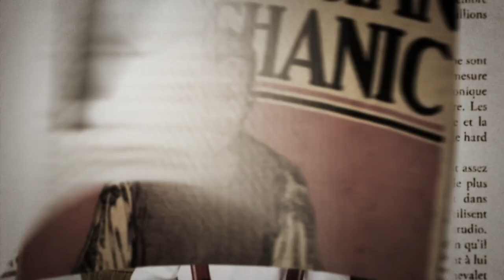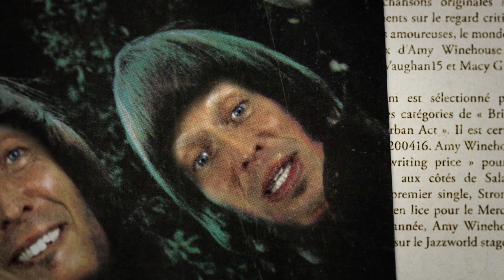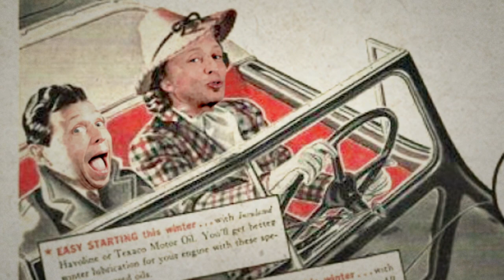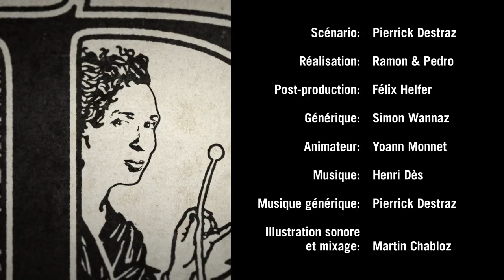Amy Winehouse ep02 - Les Encyclopédies Illustrées de Tonton Pierrick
Tonton Pierrick nous narre les belles histoires des plus grandes stars du Rock, du Reggae ou de la Soul, depuis la sortie de la zézette de leur maman jusqu'à la mort, noyés dans leur vomi (mais pas toujours).

Retrouvez Jimmy Hendrix, AC/DC, David Bowie, Bob Marley et Amy Winehouse dans une luxueuse encyclopédie richement illustrée.

Crédits:

Scénario: Pierrick Destraz
Réalisation: Ramon & Pedro
Chef de projet: Félix Helfer
Générique: Simon Wannaz
Animateurs: Yoann Monnet, David Bauer, Yoann Ponti, Bilal Sebei, Jonas Fornerod

Musique générique: Pierrick Destraz
Illustration sonore et mixage: Martin Chabloz

Production: TRIBOULES PRODUCTION
Productrice: Christine Gaulis
Productrices assistantes: Sandra Gonçalves, Fanny Vuattoux, Emilie Chappuis
Responsable financier: Jean-Pierre Penta

Merci à:
Couleur3, Jean-Luc Lehmann, Claude-Hélène Goy,
Carolina Olloqui, Vanessa Chambour, Jean-Marc Frohle,
WGR, Jérémy Conne, Zac, Danaé, Jeanne, Tim et Salomé